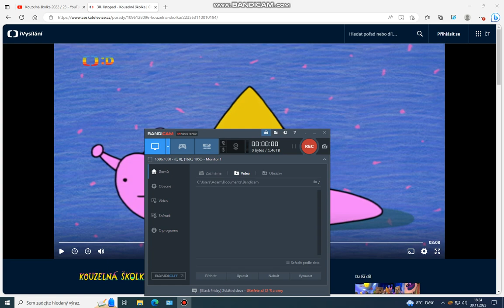Kouzelná školka s Dědou Martinem a Františkem 30.11. 2023 (:*:)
Poslední listopadovou školku si budete užívat s Dědou Martinem a Františkem. (:*:)
No a zítra s dědou a Františkem začnete poslední měsíc tohoto roku prosinec, se všemi kamarády ze školky si ho velice užijete.
Tak se těšte. (:*:)